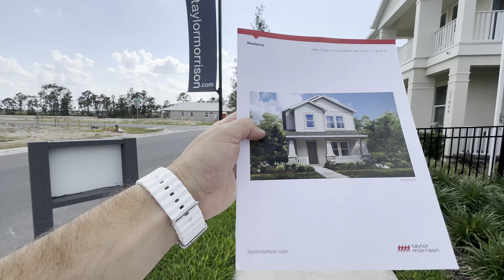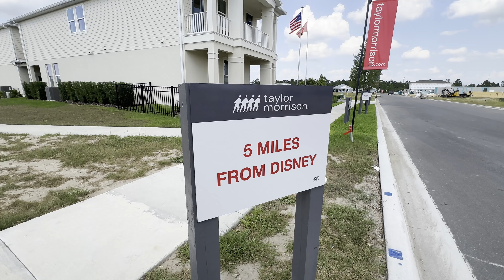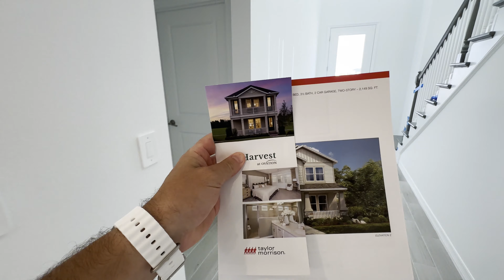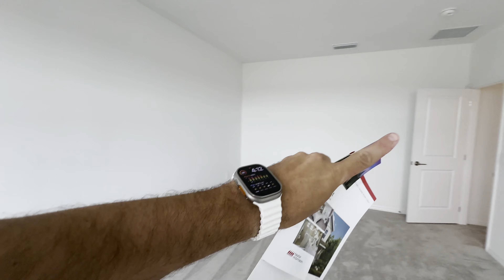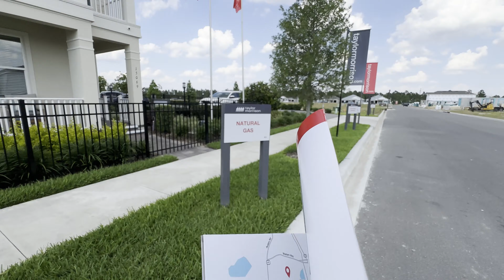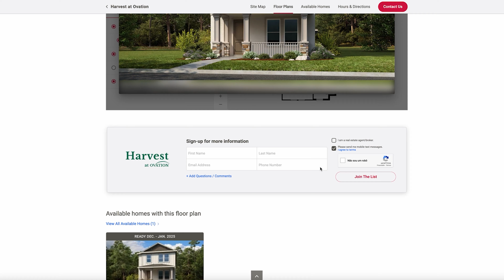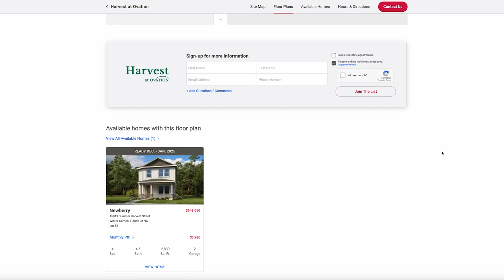Comprar Casa em Orlando na Flórida com a Casa da Sogra na Garagem? Ao lado da Disney. Winter Garden.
ˍˍˍˍˍˍˍˍˍˍˍˍˍˍˍˍˍˍˍˍˍˍˍˍˍˍˍˍˍˍˍˍˍˍˍˍˍˍˍˍˍˍˍˍˍˍˍˍˍˍˍˍˍˍˍˍˍˍˍˍˍˍˍˍˍˍˍˍˍˍˍˍˍˍˍˍˍˍˍˍˍˍˍˍˍˍˍˍˍˍˍˍˍˍˍˍˍˍˍˍˍˍˍˍˍˍˍˍˍˍˍˍˍ
        ✅Quer saber mais e ver outras opções de plantas ou agendar uma visita? 👇🏻
                              🙋🏼‍♂️Alessandro Abel Real Estate Agent 🇺🇸🇧🇷🇪🇸
                                              🏠Southdale Properties INC.
Descubra esta casa lindamente decorada na Flórida, ao lado da Disney! O preço vai te surpreender e você vai querer se mudar imediatamente. Não perca esta casa dos sonhos!
ˍˍˍˍˍˍˍˍˍˍˍˍˍˍˍˍˍˍˍˍˍˍˍˍˍˍˍˍˍˍˍˍˍˍˍˍˍˍˍˍˍˍˍˍˍˍˍˍˍˍˍˍˍˍˍˍˍˍˍˍˍˍˍˍˍˍˍˍˍˍˍˍˍˍˍˍˍˍˍˍˍˍˍ
Vídeos relacionados:
ˍˍˍˍˍˍˍˍˍˍˍˍˍˍˍˍˍˍˍˍˍˍˍˍˍˍˍˍˍˍˍˍˍˍˍˍˍˍˍˍˍˍˍˍˍˍˍˍˍˍˍˍˍˍˍˍˍˍˍˍˍˍˍˍˍˍˍˍˍˍˍˍˍˍˍˍˍˍˍˍˍˍˍˍˍˍˍˍ

ˍˍˍˍˍˍˍˍˍˍˍˍˍˍˍˍˍˍˍˍˍˍˍˍˍˍˍˍˍˍˍˍˍˍˍˍˍˍˍˍˍˍˍˍˍˍˍˍˍˍˍˍˍˍˍˍˍˍˍˍˍˍˍˍˍˍˍˍˍˍˍˍˍˍˍˍˍˍˍˍˍˍˍˍˍˍˍˍˍˍˍˍˍˍˍˍˍˍˍˍˍˍˍ
Contate-nos:

00:00 Introduction
00:27 Exterior
01:49 Cozinha
02:26 Living
03:04 Dormitório 01
03:57 Dormitório 02
04:39 Dormitório 03
05:45 Suíte Casal
09:41 Loft / Casa da Sogra
13:09 Valor